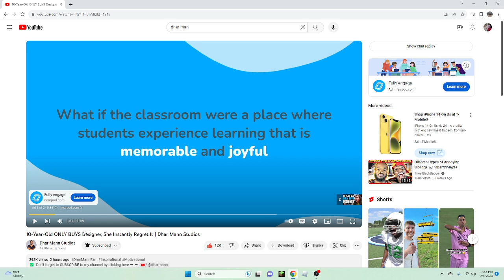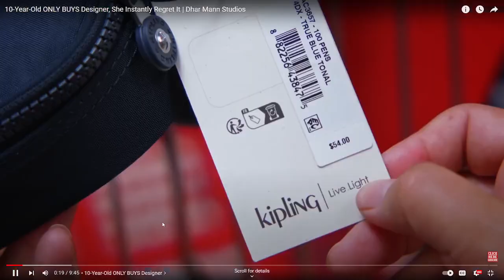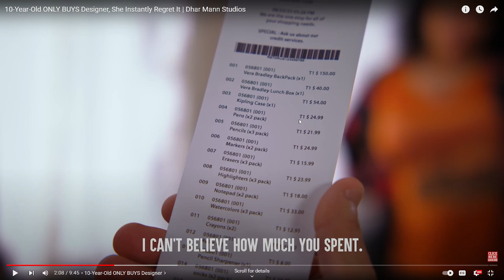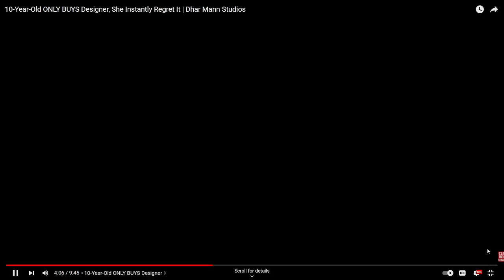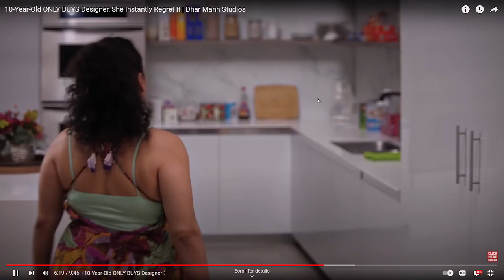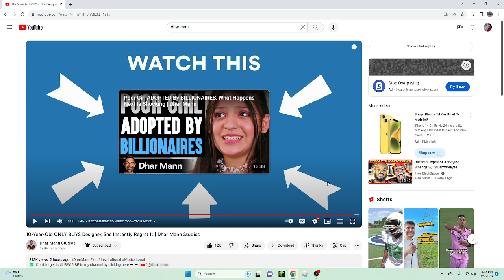10 YEAR OLD KID ONLY BUYS DESIGHNER THINGS!! INSTANTLY REGRETS IT!!!! (DHAR MANN REACTION VIDEO)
IDK WHAT 2 PUT HERE AGAIN?!?!?!?